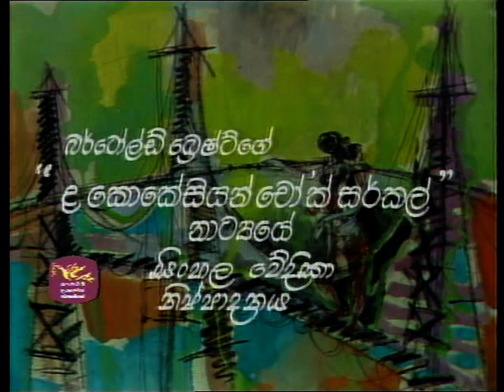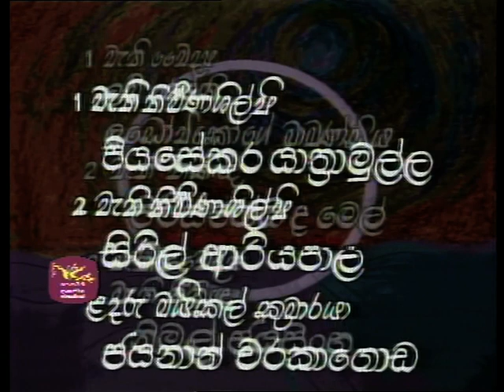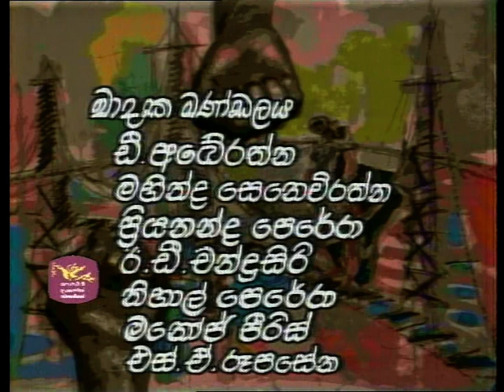01 HUNUWATAYE KATHAWA